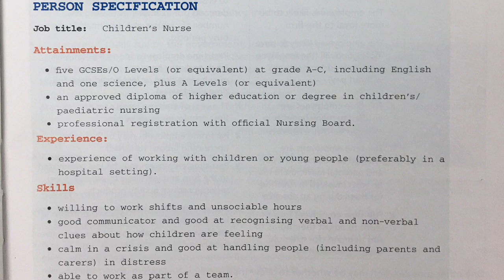Working at Greggs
A Business Management learning activity on job description and person specification. The activity can be found at the end.